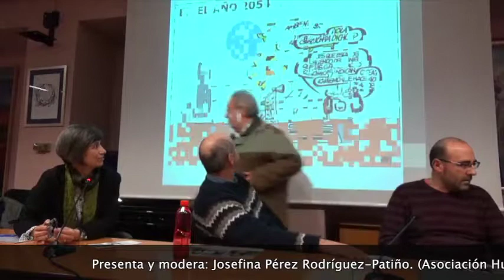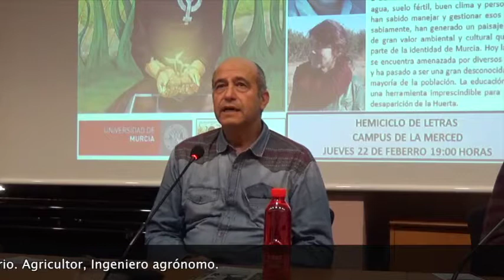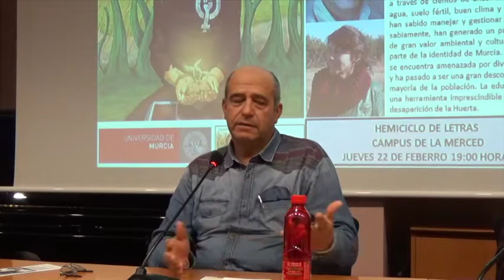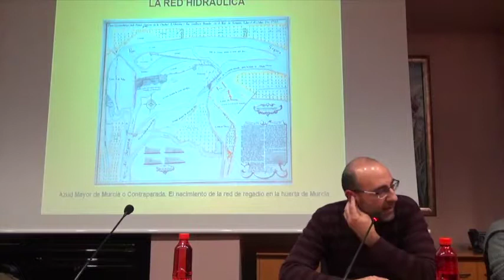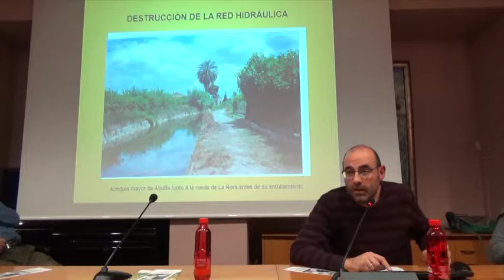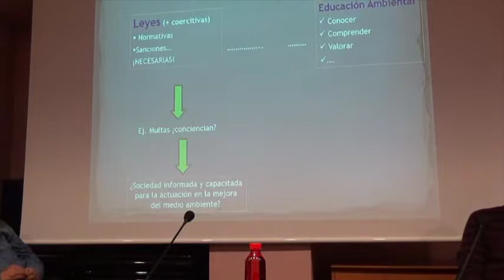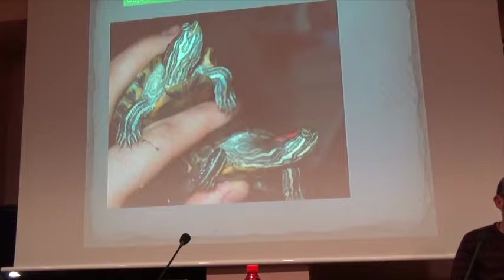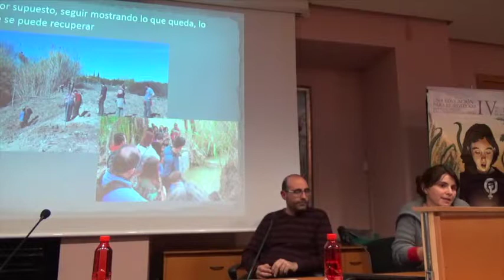La sabiduría de la tierra. El Patrimonio ambiental y cultural de los espacios agrarios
Mesa redonda IV Jornadas Educación SigloXXI :
Ponentes:
Jose Antonio Moreno Micol. Profesor activista en defensa de la huerta.
Ramón Navia Osorio. Agricultor, Ingeniero
agrónomo.
Virginia Pina Mingorance. Educadora ambiental. Bióloga
Moderadora: Josefina Pérez Rodríguez-Patiño.
(Asociación Huerta Viva)
Hemiciclo de letras. 19 h.
22 de febrero de 2018
Música Mujeres de Raiz